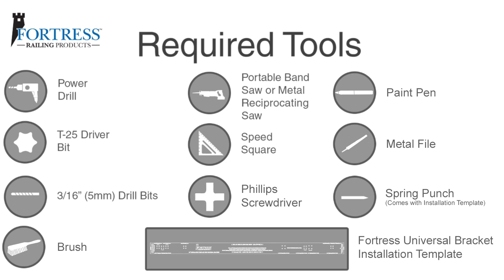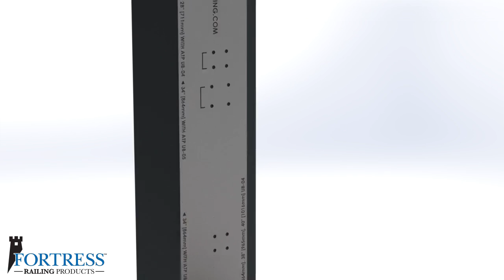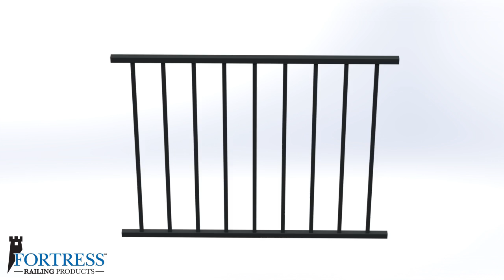How To Install A Steel Railing | Fortress Fe26 Steel Railing Universal Bracket Installation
In this video we cover how to install our Fe26 steel railing. Fortress Fe26 steel railing is a pre-welded, easily customized and enhanced version of traditional wrought iron railing. It brings unparalleled quality to any patio, deck or balcony. The railing provides a clean, classic appearance that is versatile for a variety of applications and surfaces. Pre-galvanized steel, nano pretreatment, e-coat and premium powder coating make it the most elegant and durable steel railing system on the market.